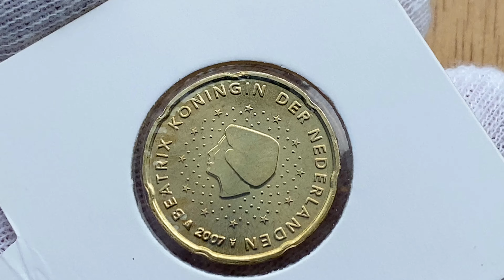20 euro cent 2007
20 euro cent 2007 Netherlands
Channel @555Euro